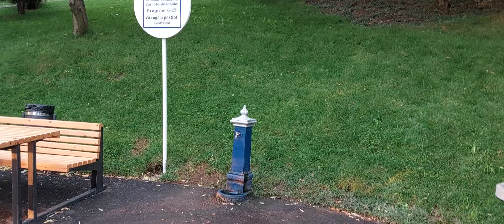Sabah sporu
Parcul Sf Pantelimon
Sector 2
Bucuresti - Romania